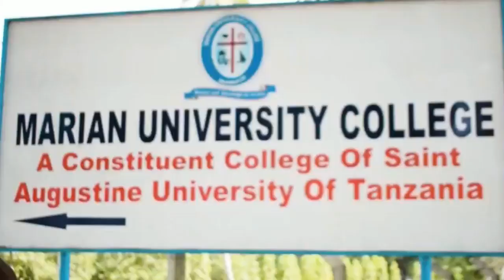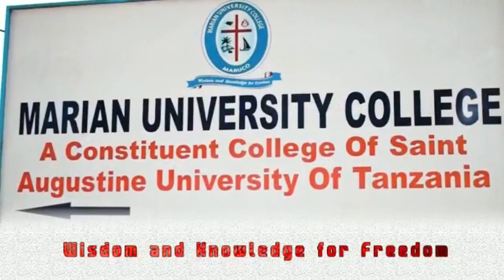HABARI NYINGINE KUBWA ILIYOTUFIKIA CHUMBA CHA HABARI, SERIKALI YA MAGUFULI HAIKAMATIKI TENA